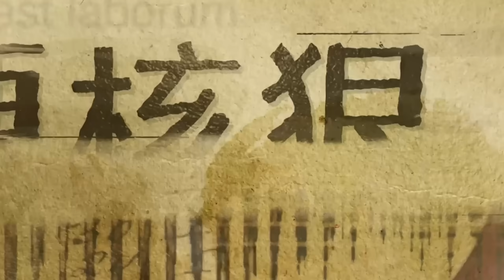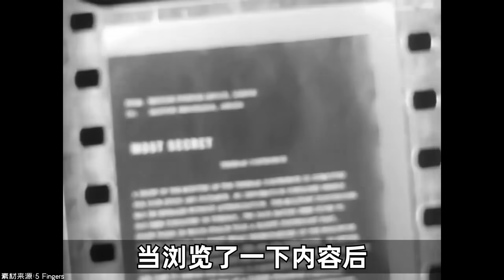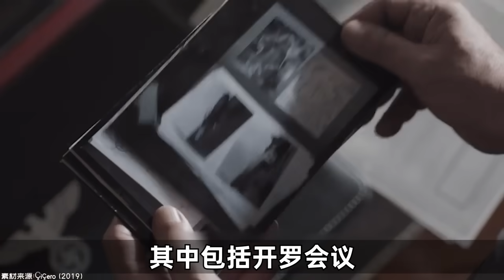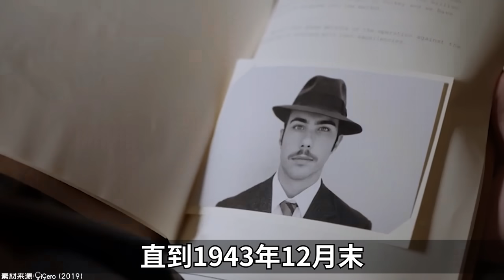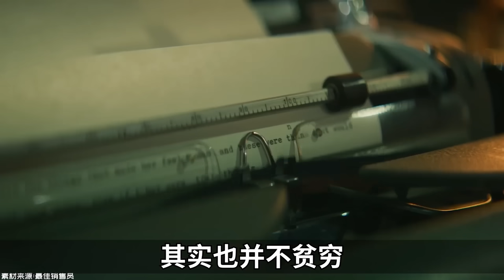youtube video #-4LOkckX8Gw